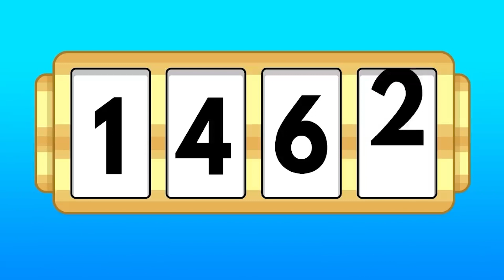Are These Friends Just The Worse? (Or The Best!) | That's My Story Throwback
Hi! Welcome back for another episode of That's My Story Throwback!
Imagine if you found out your best friend was a millionaire! or maybe they're stealing your belongings! What would you do?

We've had so much fun watching our old videos back and reading your comments! 🤩